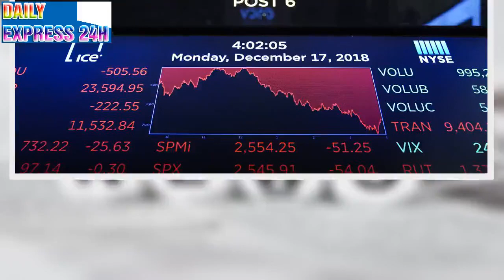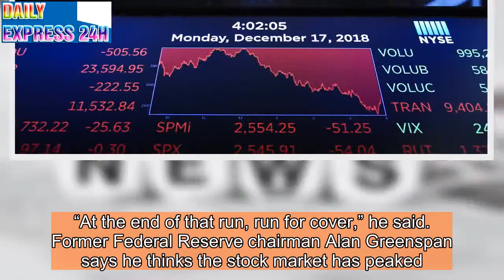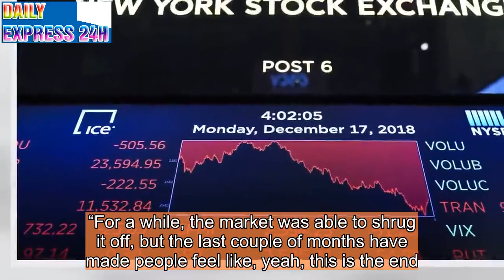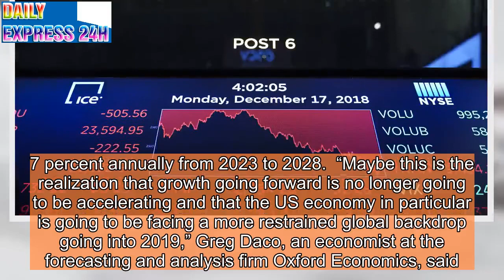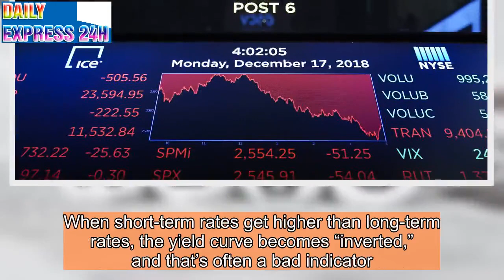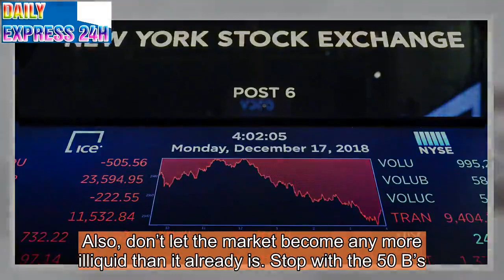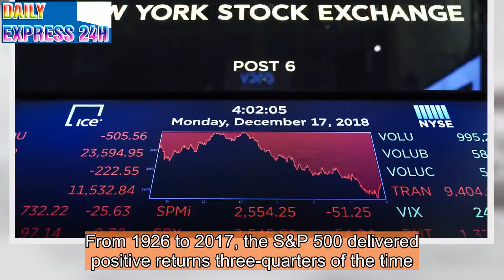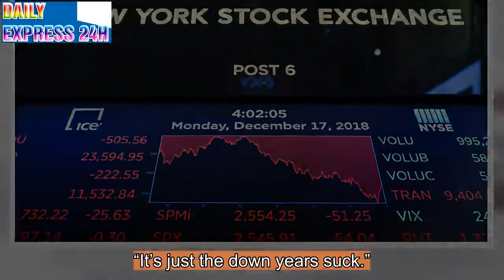What’s wrong with the stock market right now, explained